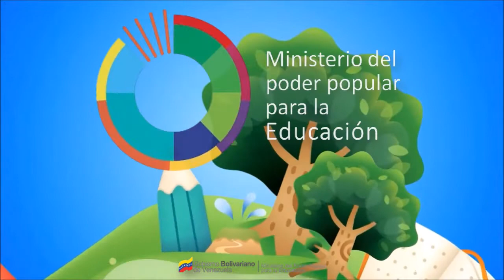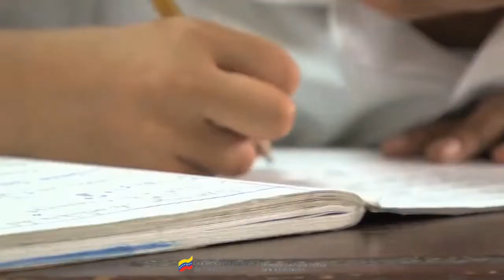PLANTAS MEDICINALES DE VENEZUELA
Una planta es considerada útil cuando por sus cualidades orgánicas, químicas y orfológicas, puede ser aprovechada por los individuos de una comunidad para su beneficio, a través del uso medicinal, alimenticio u ornamental. Respecto al uso medicinal, las plantas constituyen un recurso muy valioso en los sistemas de salud de países en desarrollo. De acuerdo con la Organización Mundial de la Salud, más de un 80% de la población mundial utiliza la medicina tradicional para satisfacer sus necesidades primarias de salud mediante el uso de extractos o componentes activos de las especies de plantas.

Cada planta presenta propiedades curativas y medicinales que le infieren a la misma ser una alternativa en la cura de una afección, sobre todo, considerando que la medicina natural ha sido desde tiempos inmemorables, utilizada por nuestros ancestros con resultados exitosos. Por ello, no debe descartarse la continuidad e importancia que se obtiene mediante el estudio de estas plantas.